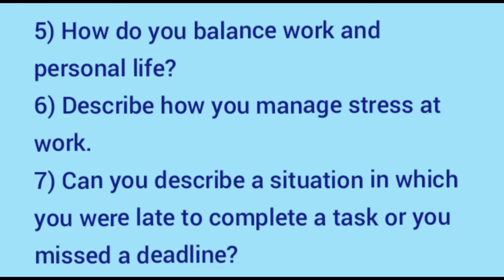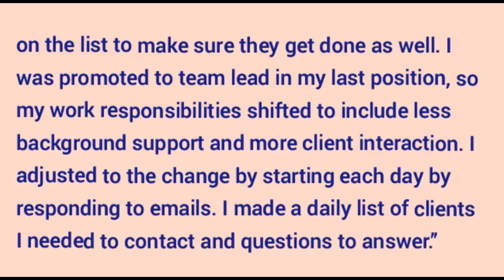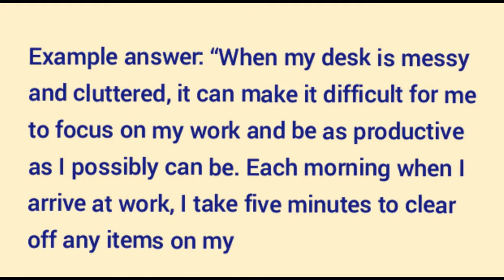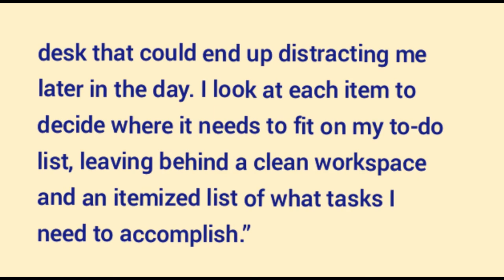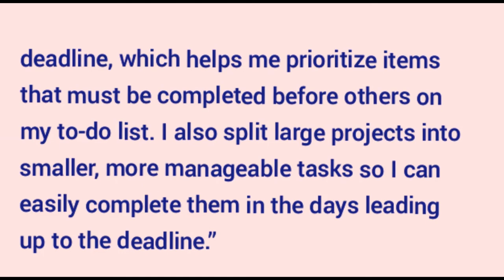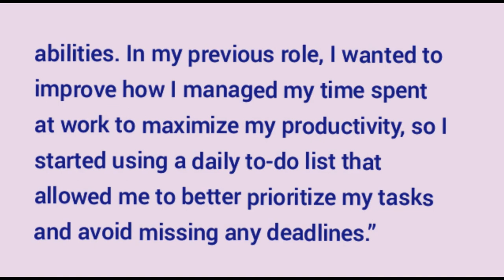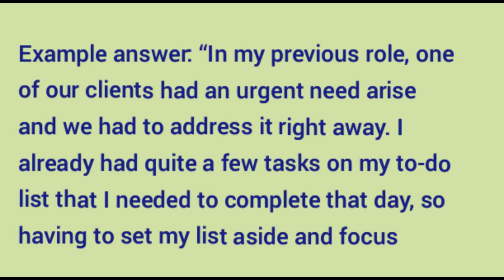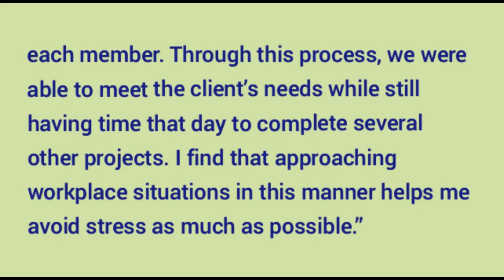Time management questionnaires || Top time management questions in an interview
What is a good time management question?
time management
How do you manage your time interview answer?
What are 5 time management strategies?
What are the 5 key elements of time management?
What are 7 time management tips for students?
How do you manage your time interview?
How do leaders manage their time?
How do you manage time interview?
How do you assess time management?
What is time management scale?
How do you know if you have good time management?
What is time management questionnaire?
How do you measure time management skills?